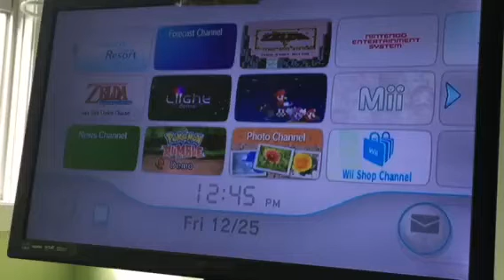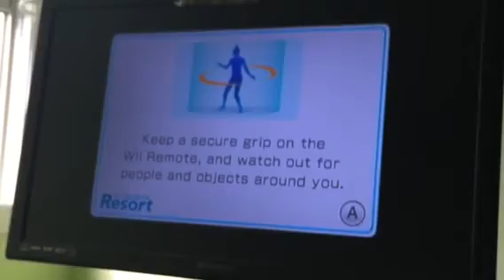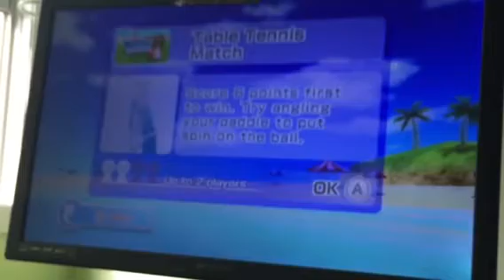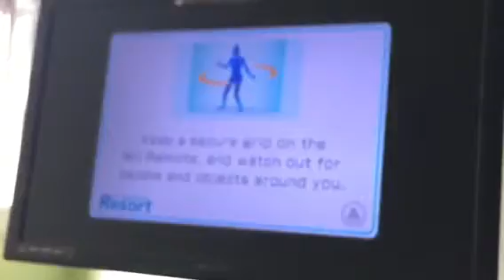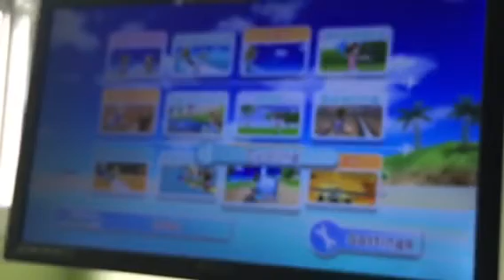Clone Network: Wii Sports Resort